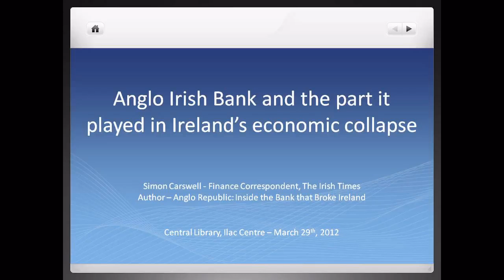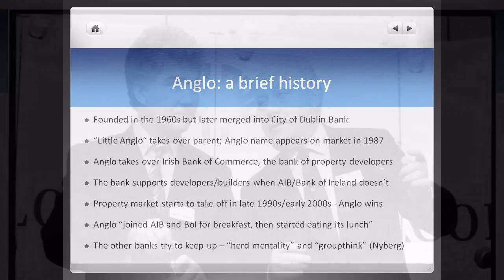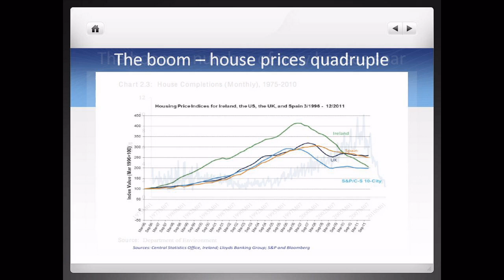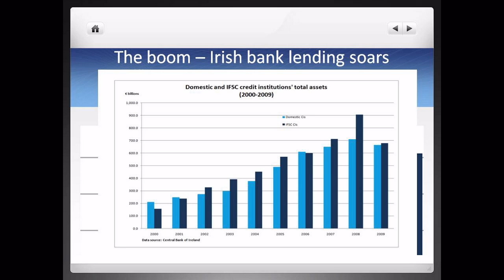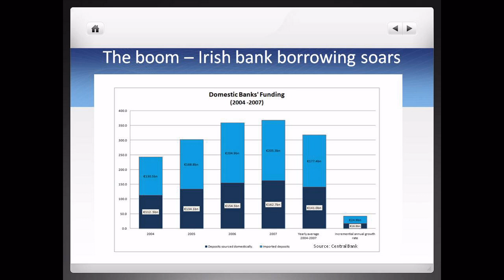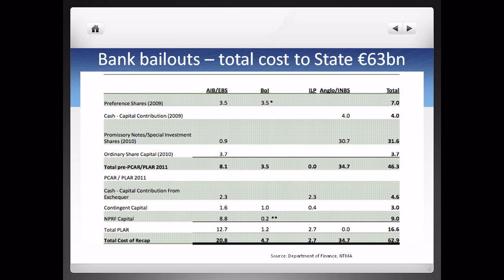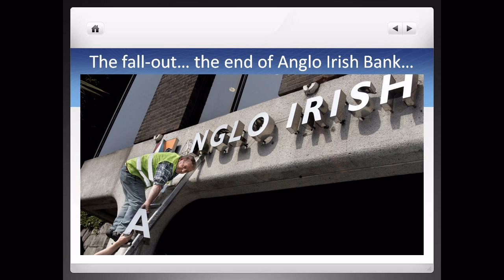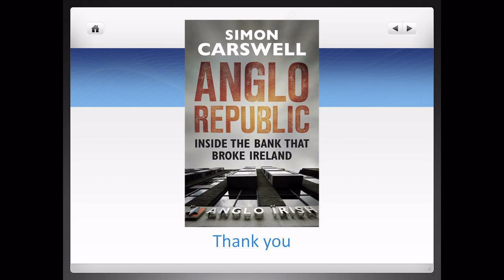Anglo Irish Bank and the part it played in Ireland's economic collapse by Simon Carswell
This presentation discusses Anglo Irish Bank's early days and its move into the property and developer niche. It covers the 'relationship banking' model where Anglo worked with developers during the day and entertained them at night. The story developed as we moved into the boom years caused by access to cheap funding through being in the Euro and the rise in house prices.

Following the crash and the infamous night of the bank guarantee Simon outlines what the bank bailouts are costing the State, and also details some of the dubious practices since uncovered that the bank was using to try and cover up its problems.

This talk was part of 'The Irish Economy. What happened? What next?', a series of talks held at Dublin City Public Libraries during March 2012.